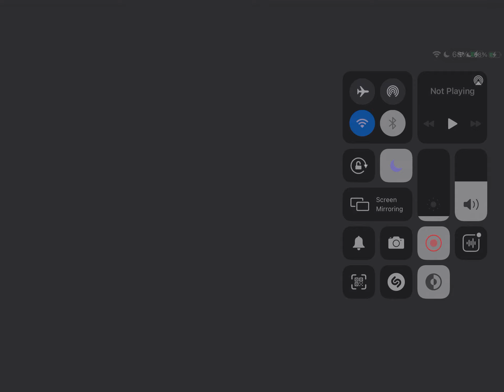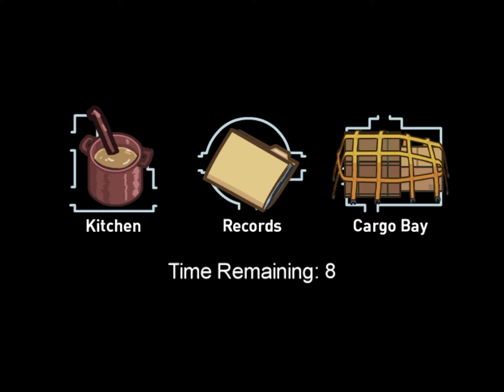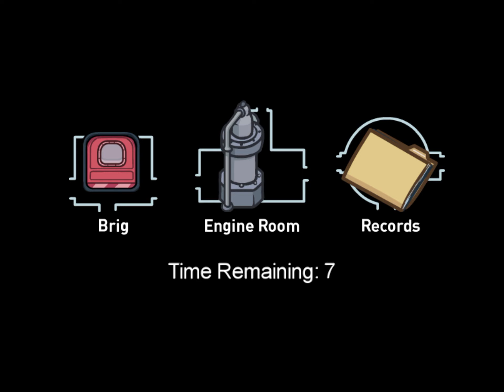NEW MAP/UPDATE AIRSHIP || Among Us || bruh moments